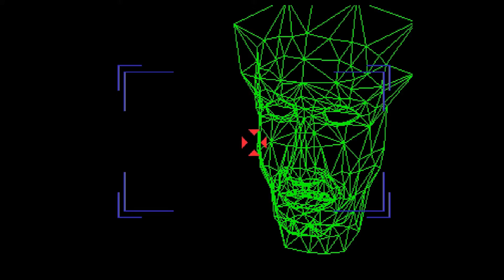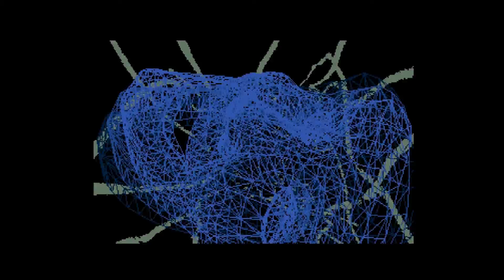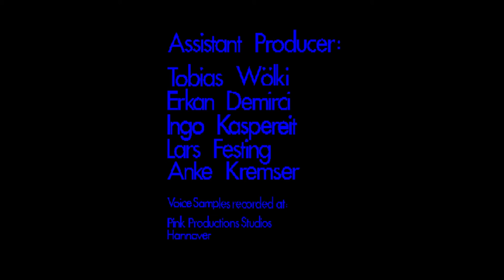Speed (Sim Productions, 1993, Amiga Demo)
"Speed" by Sim Productions [DE/NO]

Platform: Amiga OCS/ECS
Type: Demo
Release date: April 1993
Party: The Gathering 1993 [NO]

Compo: Amiga Demo
Ranked: 2nd